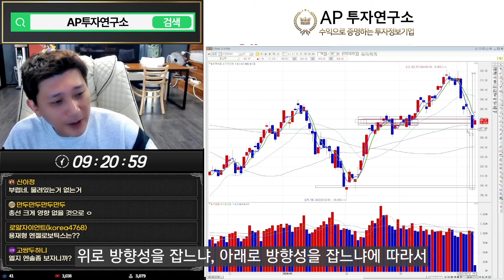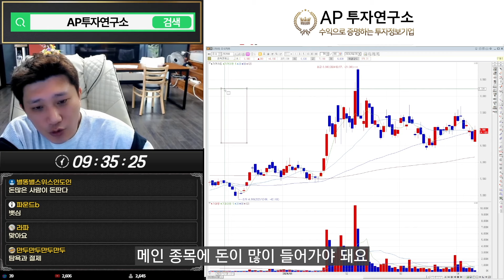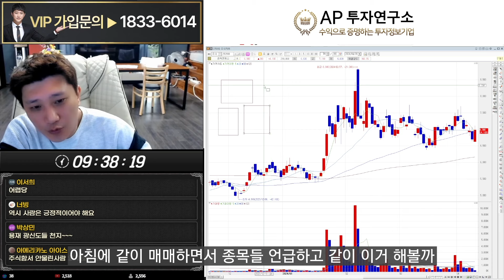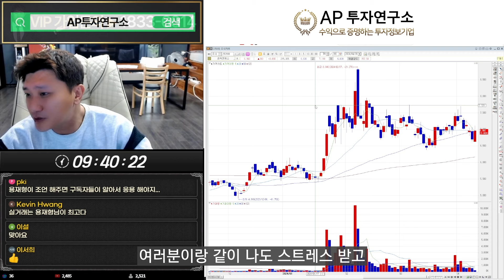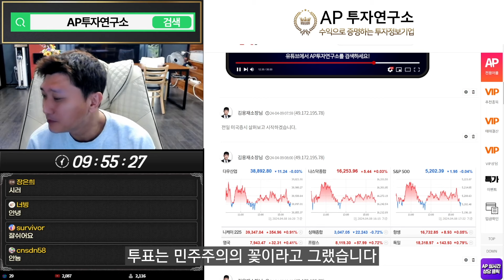제 시나리오는 명확합니다 어렵게 생각하지 마세요